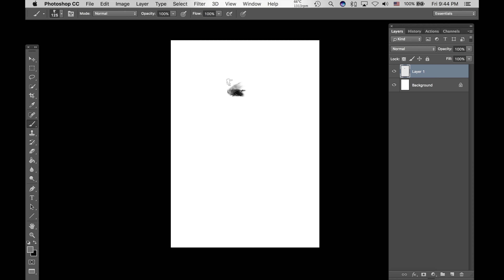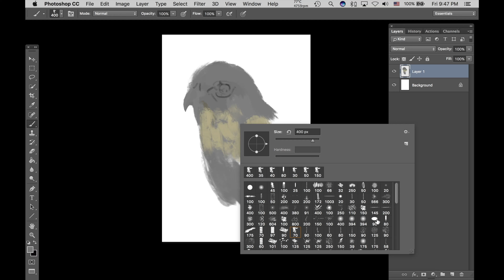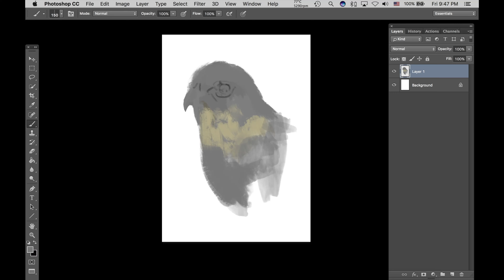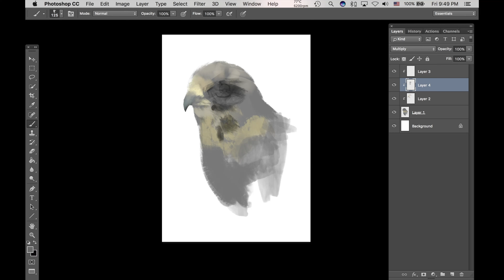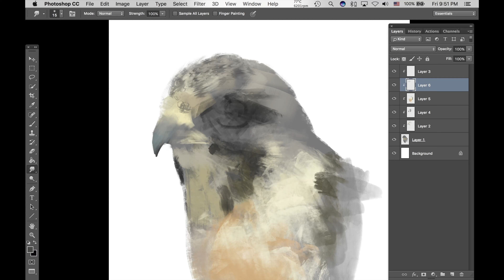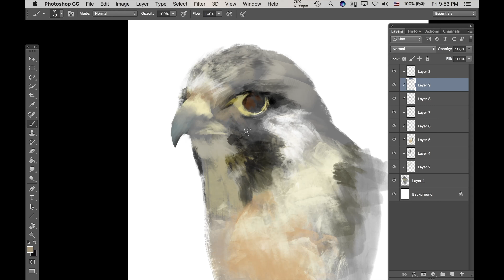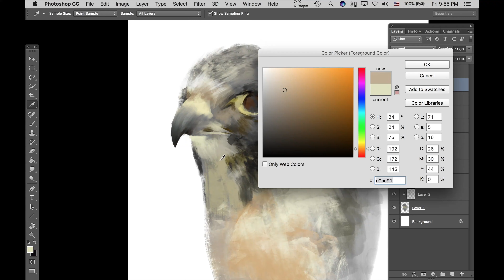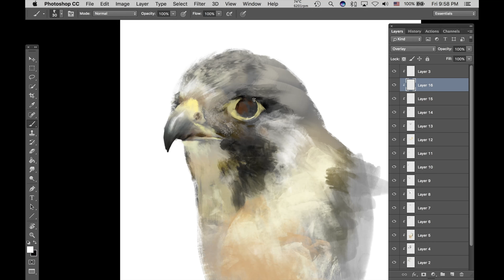Episode 15 Peregrine Falcon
I have recorded the entire drawing process and paired it with soothing music, hoping it will help you who are currently learning to draw.